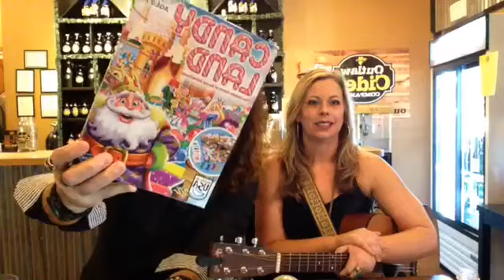Barside Jive Live @ Outlaw Cider Company 010419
Guest: Ronda Ray